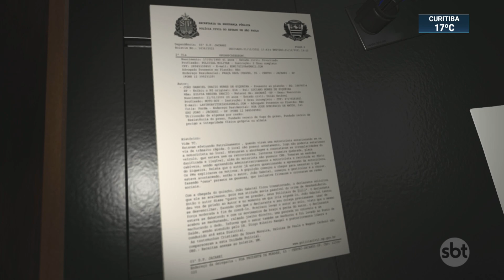Motoboy denuncia truculência em abordagem policial | SBT Brasil (03/12/21)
Um entregador denunciou o excesso de força por parte de policiais durante uma abordagem em Jacareí, no interior de São Paulo. Imagens flagraram a ação dos agentes, que afirmam ter usado "força necessária" para conter o motoboy